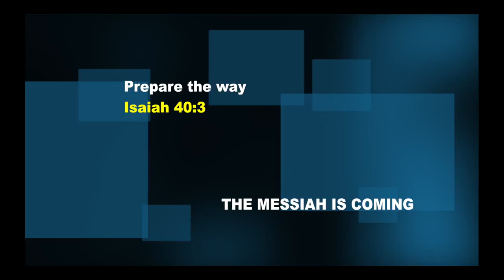PROPHECY ALERT: DARK DAY COMING KENYA GENERAL ELECTION, MIGHTIEST PROPHET DR. OWUOR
Shalom!